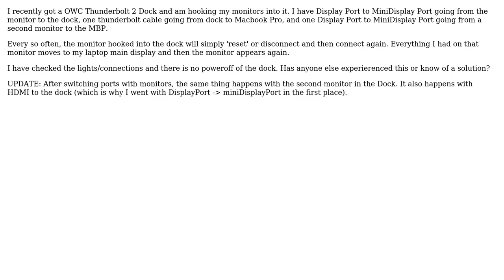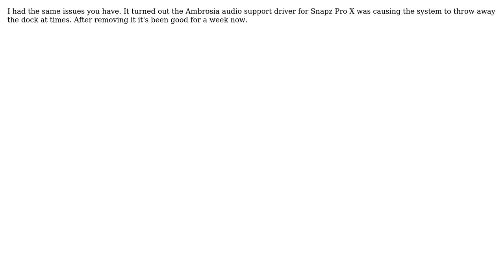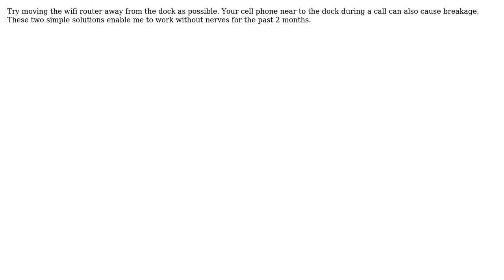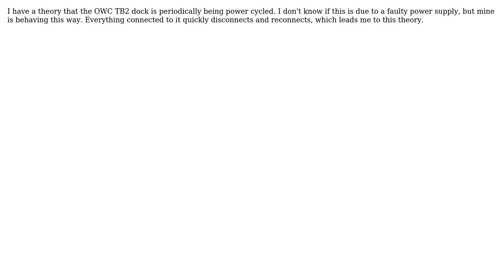Apple: Monitor resets with OWC Thunderbolt 2 Dock? (7 Solutions!!)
Apple: Monitor resets with OWC Thunderbolt 2 Dock?

With thanks & praise to God, and with thanks to the many people who have made this project possible! | Content (except music & images) licensed under CC BY-SA | Music | Images & others | With thanks to user W.S. Huff user Roman Luhovy user Monomeeth user Lightfoot user Jordan Klein user drjrm3 user Dimitris Menemenlis user B Bonev and the Stack Exchange Network Trademarks are property of their respective owners. You are responsible for your own actions.